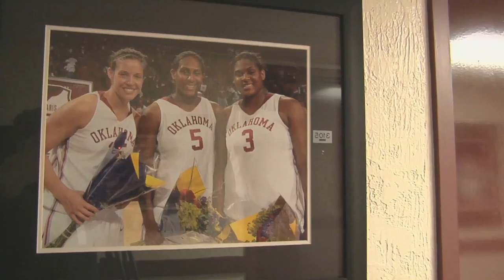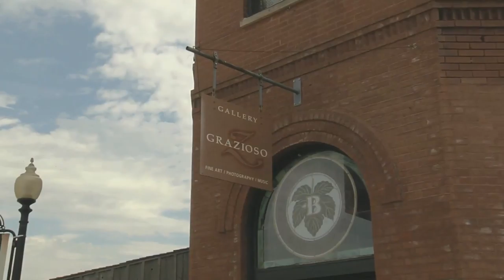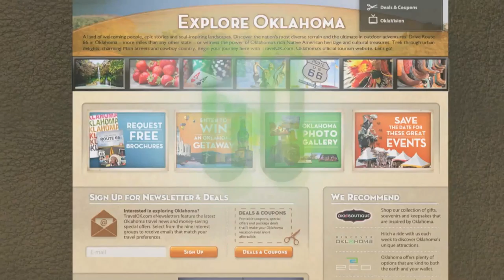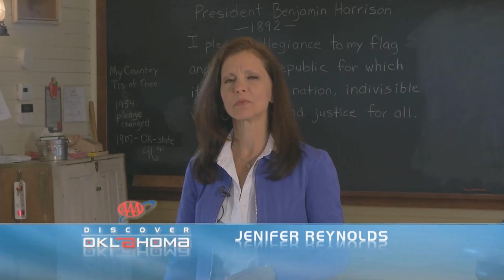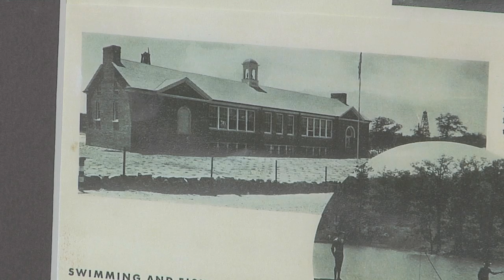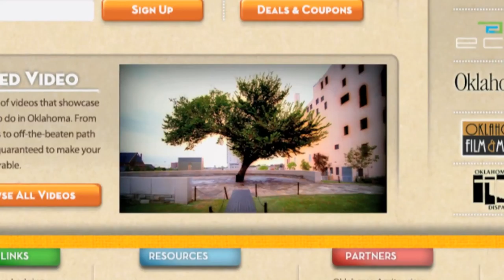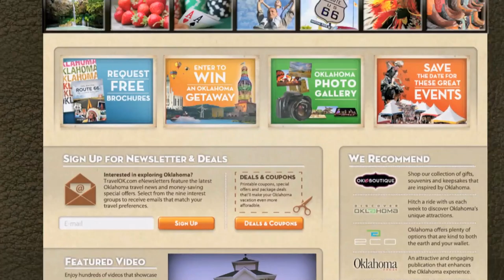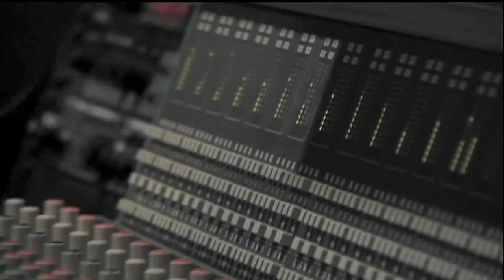Discover Oklahoma Episode #914 09/01/12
What is the definition of school? See how many meanings we come up with on this week's show!